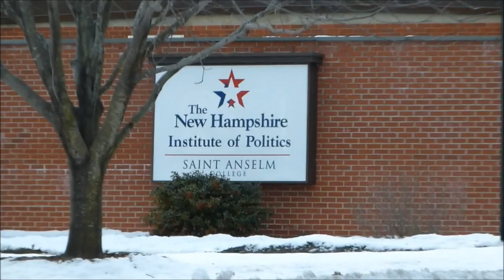Romney and Perry Signs outside of St. Anselm College 1-19-12.wmv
A Romney sign stands triumphant over a Perry signs outside of St. Anselm College's New Hampshire Institute of Politics on January 19, 2012, the day Rick Perry gave up his bid for the presidency and endorsed Newt Gingrich. On November 29, 2011, Perry gave a speech primarily focusing on illegal immigration at the Institute. he was accompanied by the controversial Joe Arpaio, sheriff of Maricopa County, Arizona. On the day of the N.H. primary, January 10, 2012, Perry got less than 1% of the vote.